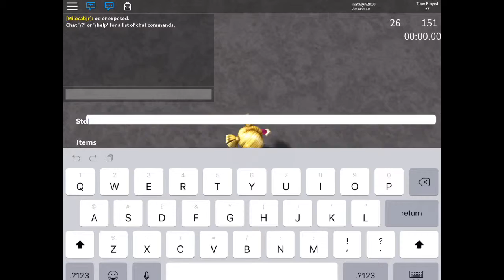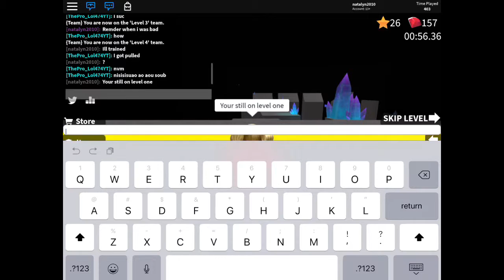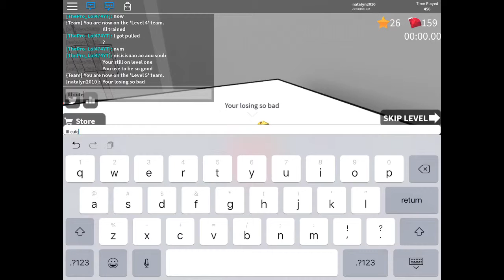Speed run part 1